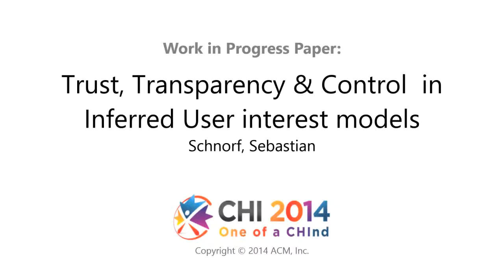CHI14 WiP 20901: Trust, Transparency & Control in Inferred User interest models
This paper explores the importance of transparency and control to users in the context of inferred user interests. More specifically, we illustrate the association between various levels of control the users have on their inferred interests and users' trust in organizations that provide corresponding content. Our results indicate that users value transparency and control very differently. We segment users in two groups, one who states to not care about their personal interest model and another group that desires some level of control. We found substantial differences in trust impact between segments, depending on actual control option provided.